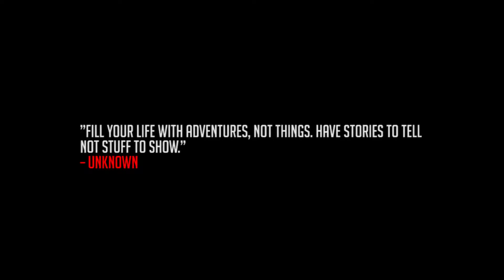PUMPKIN PATCH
Thank you guys so much for watching and remember to ALWAYS BE POSITIVE!